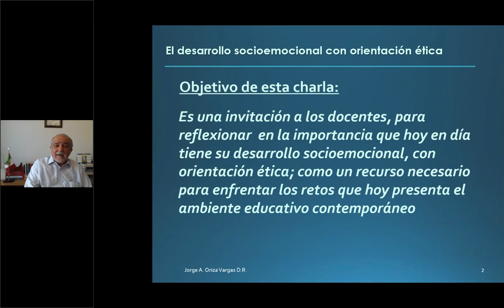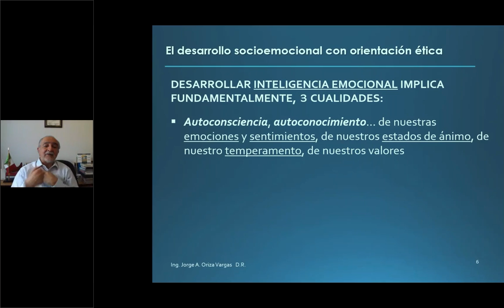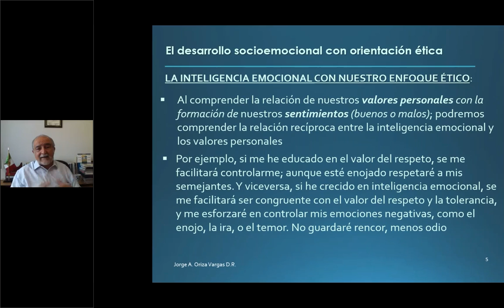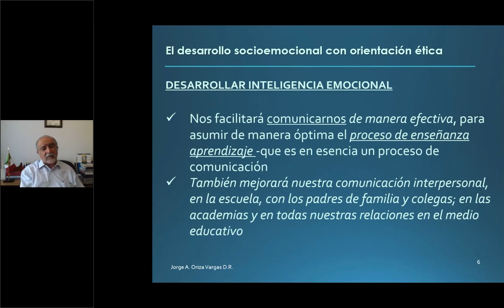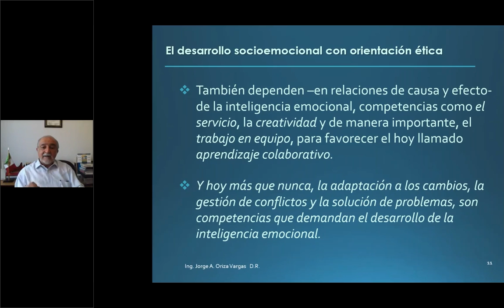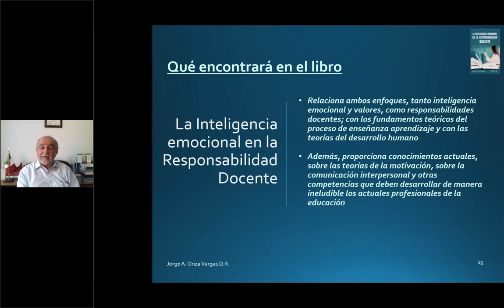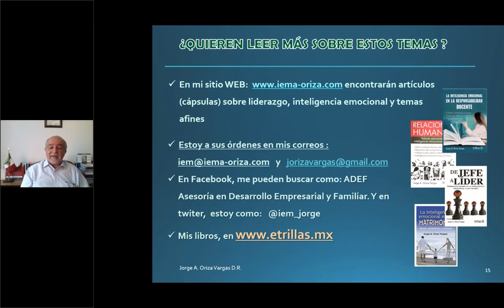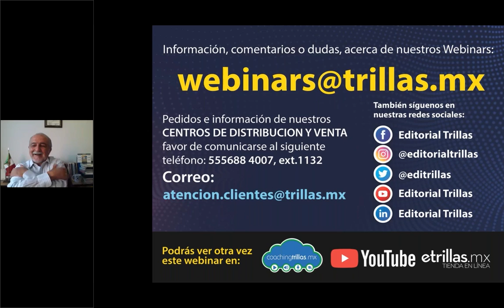Webinar I La inteligencia emocional en la responsabilidad docente I Editorial Trillas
Les compartimos el webinar "La Inteligencia emocional en la responsabilidad docente" impartido por Ing. Jorge A. Oriza Vargas.

Es importante ver a los maestros como actores del desarrollo cultural y económico del país; por eso el autor propone en este análisis fortalecer su imagen como personas preparadas, educadas, críticas y tolerantes, siempre abiertos a la verdad; el enseñante debe mostrar con su ejemplo la imagen de honestidad, cultural y competencias y proyectarla a sus alumnos.

El apego a valores como la veracidad y la justicia le darán al docente la imagen de un líder cordial, amistoso, disciplinado, competente y con una clara visión del futuro hacia el cual camina y encamina a sus alumnos. Ese es el maestro que se merecen las generaciones actuales y para ello deberá reflexionar sobre cómo su inteligencia emocional fortalece sus responsabilidades.

Adquiere el libro a través de nuestra tienda en línea

Facebook EditorialTrillasMx
Instagram editorialtrillas
Twitter trillasmx
Linkedin Editorial Trillas